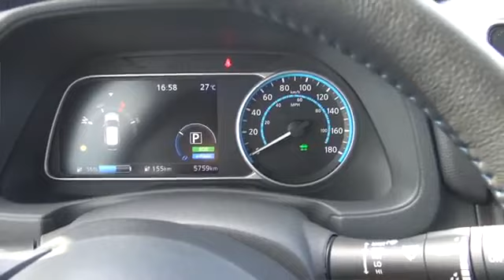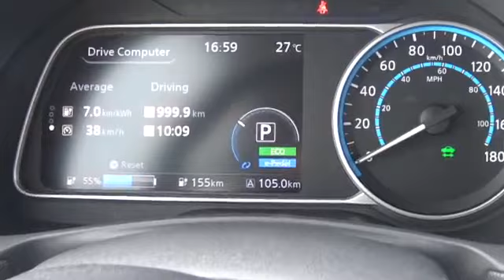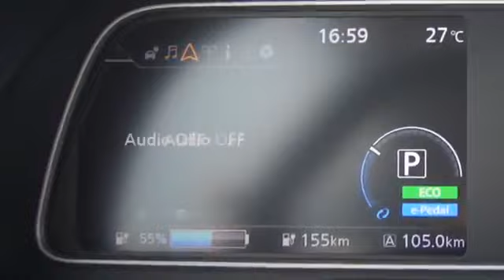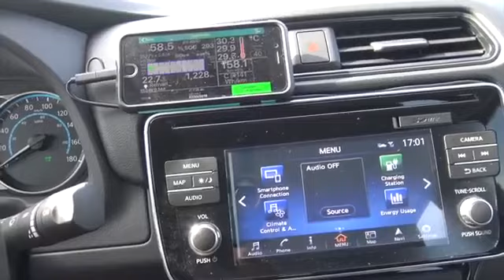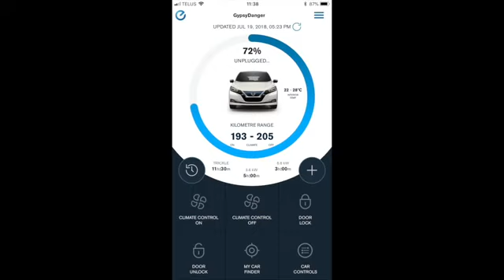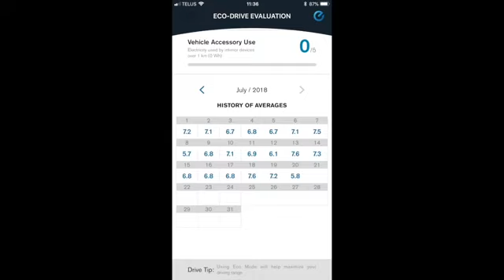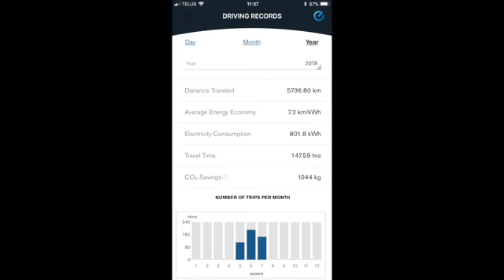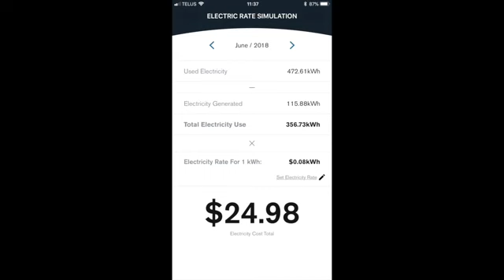Episode 8 A 2month review of my 2018 Nissan Leaf